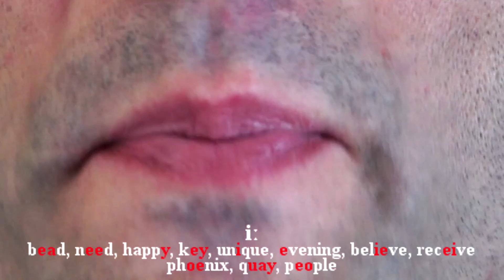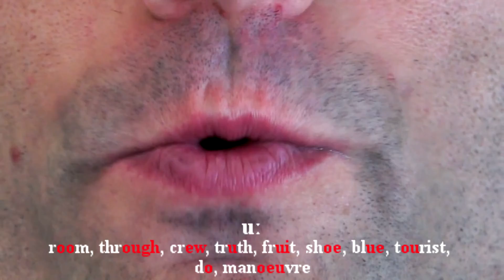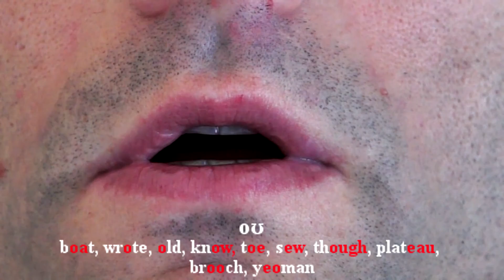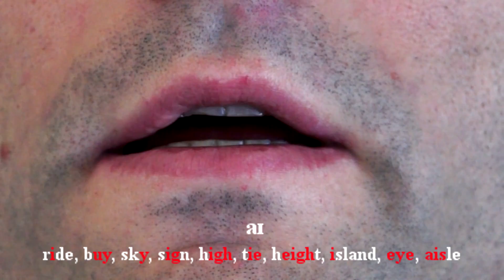English Speak Like A Native (ESLAN)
It is a Pronunciation training method

The Pronunciation Training process goes like this: The teacher teaches you the features of native English. He asks you to mimic him. You try but you fail. He tells you why in details. You try again and you fail again. He reminds you why and tells you how to fix it. He keeps pushing you until you get it.

It’s based on 2 principles

1-Teaching fluency must be sound-based
Sounds are the foundation of the language. Not only speaking, but also reading fluency depends on that sound foundation. That is true in the case of adults as it is in the case of babies!

2-Speaking English is a physical skill that needs physical training
Learning English as a second language is a physical challenge that needs physical training. When you learn a new language, your brain gets confused by your ears and your mouth gets confused by your brain. The result is CHAOS.